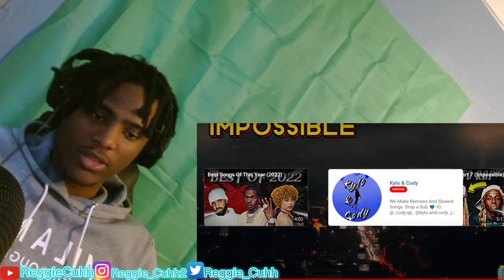ReggieCuhh Does A "TRY NOT TO RAP" Challenge (Pathetic)